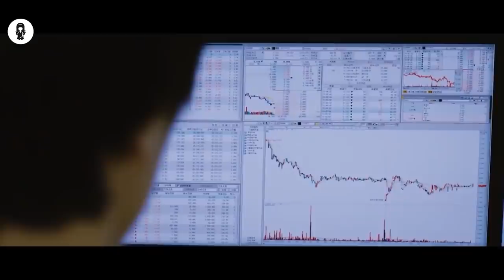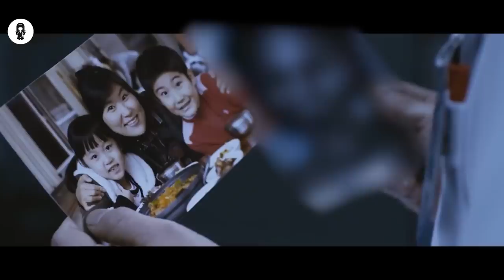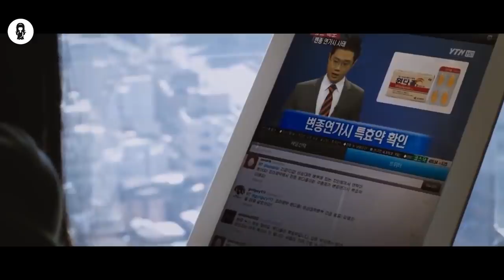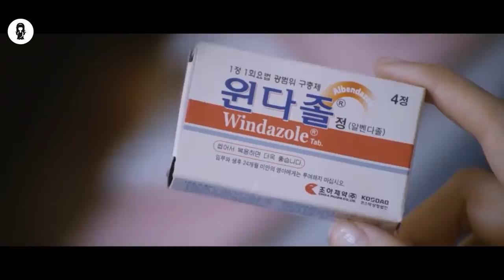The Day Humans Need 100 Liter Water Per Day Due To A Pandemic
In Seoul, people start to experience excessive thirst due to a pandemic.